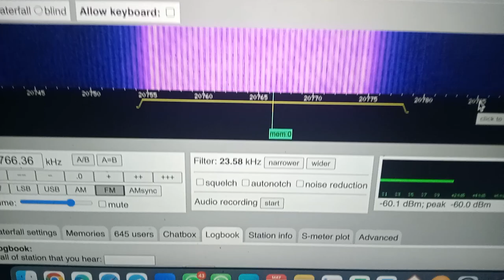Well. My WebSDR Name is xXRadioListener2024Xx.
Frequency on MacBook Pro TextEdit File "Storing Texts".